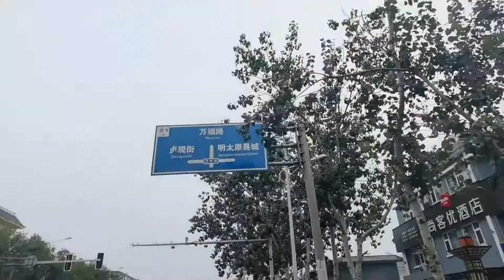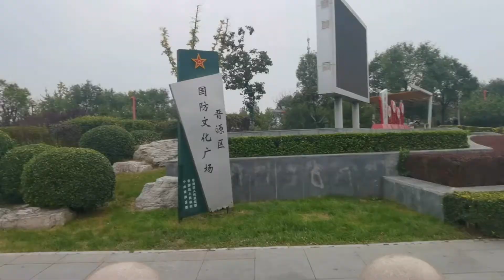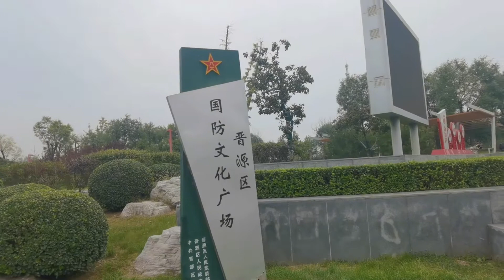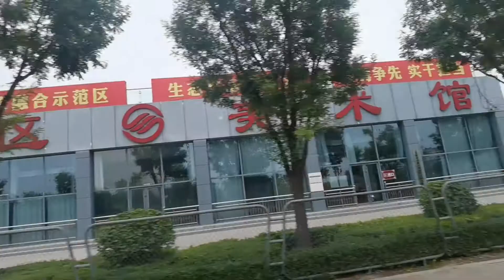我们太原真是太大了，大的我都不认识了！都怀疑是另外一座城市